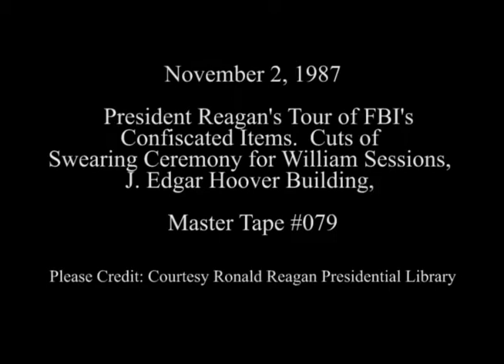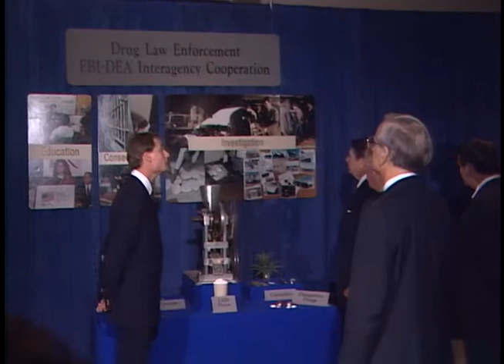Cuts of President Reagan's Remarks at William Sessions Swearing In on November 2, 1987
Full Title: Swearing in Ceremony for Judge William Sessions. Tour of FBI's Confiscated Items at J. Edgar Hoover Building,  Cuts of Swearing Ceremony at J. Edgar Hoover Building in Washington, DC on November 2, 1987

Transcript: N/A

Production Date: 11/2/1987

Access Restriction(s):Unrestricted
Use Restriction(s):Unrestricted